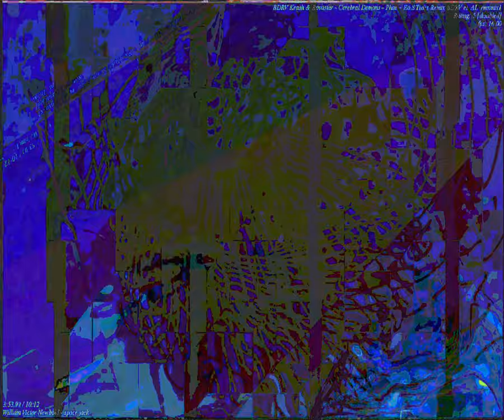[EPILEPSY WARNING] Movie 23 09 03 04h38m07s